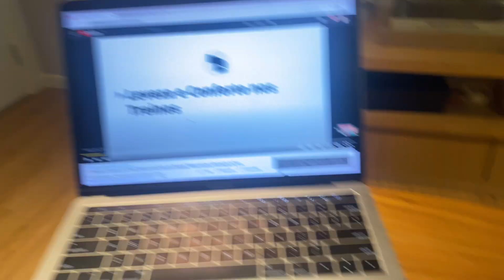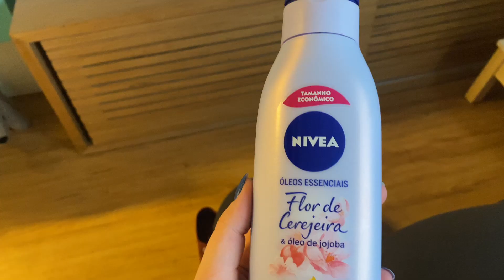Arrume se comigo